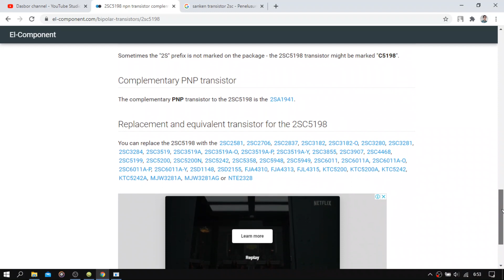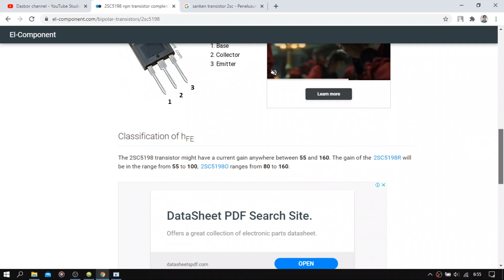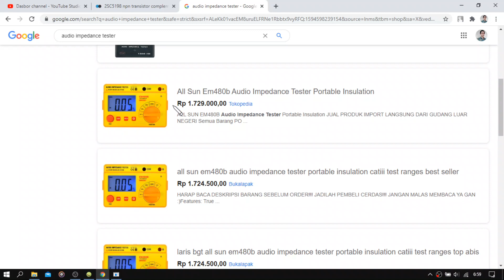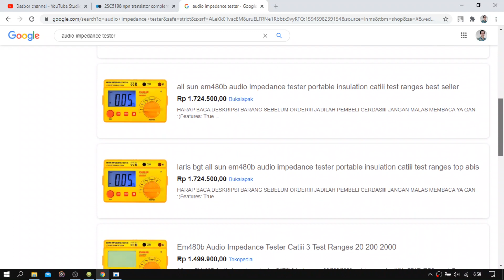Transistor Final Amplifier TOA Toshiba C5198 Jebol, Ganti Tipe SANKEN? -Safei